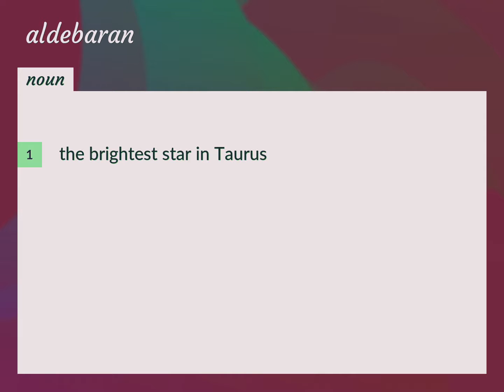Aldebaran | meaning of Aldebaran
What is ALDEBARAN meaning?